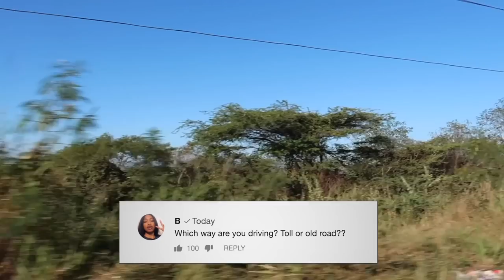Last Vlog In Jamaica | Mommy Takes Over + Date Night With Chad + Cutting A Car In Half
Hey B-Squad! I will always put out the types of vlog you like; with the edits and music vibes you're familiar with, so please don't jump ship now. More travel content coming soon I promise xoxo Bicana ( peace ✌🏾 )

♡ LET’S CONNECT!

⊹Prod. by UGYN

⊹ Bicana Brown
⊹ 25
⊹ Jamaican

⊹⊹⊹ Editing Software ⊹⊹⊹
⊹ Final Cut Pro X
⊹ Photoshop